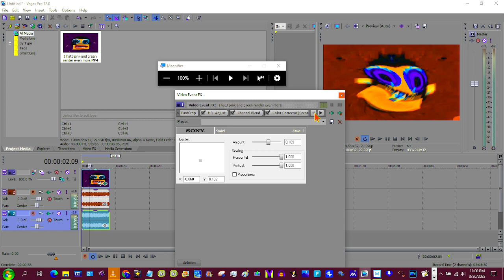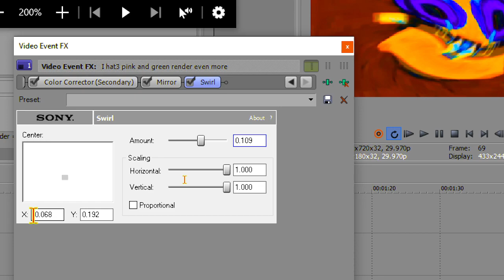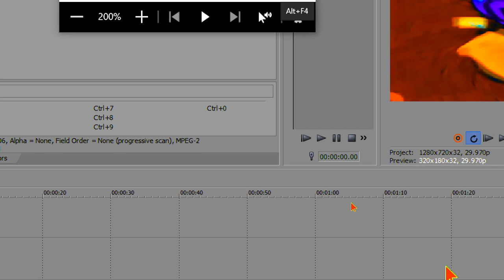How to make g major 100 kinemaster visuals on vegas pro